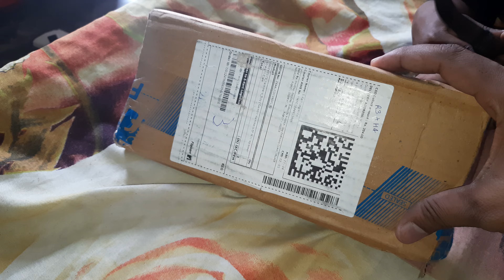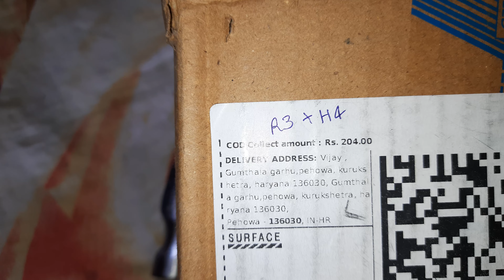do hammer curls work biceps,o hammer curls work triceps,do hammerhead sharks attack 29 April 2022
hammer,
hammer dahn,
hammer curls,
hammer time,
hammerhead worm,
hammer smashed face,
hammer and bolter,
hammerhead shark,
hammer to fall,
hammer throw,
hammer drill,
hammer and the anvil,
hammer and fail,
hammer and bolter episode 1,
hammer and a nail,
hammer and sickle,
hammer and bolter trazyn,
hammer and sickle cold war,
a hammer can fix anything,
a hammerhead shark,
a hammerhead,
a hammer and a nail,
a hammer shark,
a hammerhead worm,
a hammer and bolter,
a hammerhead bat,
hammer bowling,
hammer beat,
hammer black widow ghost pearl bowling ball,
hammer bolter,
hammer black widow 2.0,
hammer build elden ring,
hammer bowling balls,
hammer bullets,
hammerton b,
b&m hammer shifter,
cardi b hammer time,
b&m hammer shifter install,
b&m hammer shifter foxbody,
b&m hammer shifter mustang,
ravi b hammer,
jazzy b hummer,
hammer coral,
hammer chiropractic,
hammer curl form,
hammer can't touch this,
hummer car,
hammer card breaks,
hammer coral care,
mc hammer,
mc hammer songs,
c hammer u can't touch this,
m c hammer greatest hits,
m c hammer 2 legit,
m c hammer pray,
m c hammer let's get it started,
m c hammer turn this mutha out,
hammer dance,
hammer dulcimer,
hammer down,
hammer drill vs impact driver,
hammer dahn today,
hammer driver,
d hammer spring,
d hammer of the dead elden ring,
d hammer spring 92fs,
d hammerschmiedsgselln,
d'hammerschmiedgselln dance,
hammer d under the sun,
hammer d flipping blocks,
hammer d fire in the booth,
hammer elden ring,
hummer ev,
hammer electric,
hammer earphones,
hammer editor,
hammer exercise,
hammer elden ring location,
hammer episode shark tank,
hammer e bike,
shane e hammer knock,
eazy e hammer quit,
gravit-e hammerhead,
e=mc hammer the flash,
square hammer e standard,
hammer fall,
hammer fist,
hammer fired pistols,
hammer fall god of war,
hammer family guy,
hammer fist knockout,
hammer fall queen,
hammer forge,
f hammer and bolter,
f_hammer,
whack f hammer,
super hammer f 777,
f 16 hammerfest,
hammer guide brawlhalla,
hammer girl,
hammer ghost,
hammer game,
hammer ghost pearl,
hammer girl fight scene,
hammer gun,
hammer guide monster hunter rise,
g hammer pellets,
g hammer gpo,
g hammer trainer,
g hanmer entries,
hammer g,
gamo g-hammer 4.5,
g shock hammer test,
g dragon hammer game,
hammer headed bat,
hammer hendrix,
hammer headphones,
hammer hammer,
hammerhead bat,
hammer headed shark,
h hammer attack,
h hammer-on,
hummer h2,
hummer h1,
hummer h3,
hammer h,
hammer h squat,
hummer h4,
hammer in shark tank,
hammer infamous,
hammer instrumental,
hammer it's all good,
hammer industries,
hammer in my heart,
hammer in elden ring,
hammer in shark tank india,
i hammer in the morning,
i hammer in the morning song,
hammerfall i am the one,
hammer i miss you,
hammer i wanna be like you,
hammer i am,
hammerhead i eagle thrust,
hammer jam,
hammer jam coc,
hammer jammer,
hammer john oliver,
hammer jack,
hammer jam is back,
hammer jigsaw bowling ball,
hammer juggler,
j hammer background check,
j hammer new song,
j hammer party at home,
j hammer i ain't leaving mississippi,
j hammer party mood remix,
j hammer i need it,
hammer king,
hammer kid,
hammer kick,
hammer kirby,
hammer kicking academy,
hammer kettlebell,
hammer killer,
hammerklavier,
hammers k trap,
h&k hammer fired pistols,
k trap hammers type beat,
k city thor hammer,
hammer k 3,
hammer lane 79,
hammer let's get it started,
hammer lock,
hammer lifestyle,
hammer lane,
hammer location elden ring,
hammer lock wrestling,
hammer lifestyle shark tank,
hammer - l'orange (bawrut remix),
mc hammer l,
thor hammer l,
square hammer l,
l henry hammer,
hammer massage,
hammer marker,
hammer man,
hammer monster hunter rise,
hammer movie,
hammer mhw,
hammer mh rise,
hammer marker roblox,
m hammer 88,
m audio hammer 88 pro,
hammer nothing nowhere,
hammer nail,
hammer north point,
hammer noise,
hammer nutrition,
hammer nations,
hammer nothing nowhere lyrics,
hammer nail gun,
hammer and ales,
hammer a n d nail,
arm and hammer,
m c hammer,
n n hammer,
goat n hammer,
hammer of the gods,
hammer of thor,
hammer of dawn,
hammer obsession,
hammer on guitar,
hammer obsession tour,
hammer of the gods trailer,
hammer ons and pull offs,
o hammer clown painting,
o hammer clown artist,
hammer of,
hammer o denpa,
hammer o denpa song,
po antava hammer,
go under hammer,
hammer point north,
hammer pumps and a bump,
hammer party,
hammer press,
hammer pink widow urethane,
hammer piano,
hammer purple urethane,
hammer purple pearl urethane,
p hammer drill,
styles p hammer talk to me,
p&h hammer kayak,
p&h hammer,
p.1hh hammerhead,
the hammer p type,
hammer queen,
hammer q songs,
hammer q pembe la ngombe,
hammer quest,
hammer q asante sana,
hammer question,
hammer q taarab,
hammer q uke wenza,
hammer q teddy,
hammer q ft kivurande,
hammer q vadis 7.0,
hammer q. vadis 5.0,
hammer rey,
hammer rey losi,
hammer raw ball,